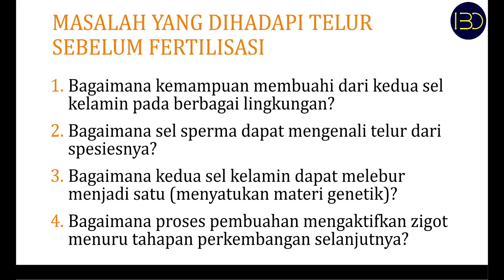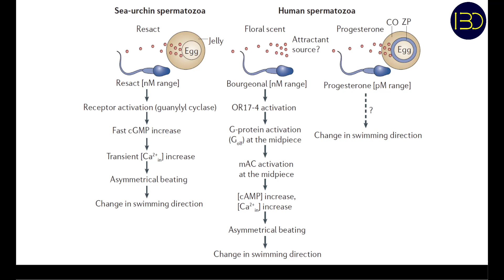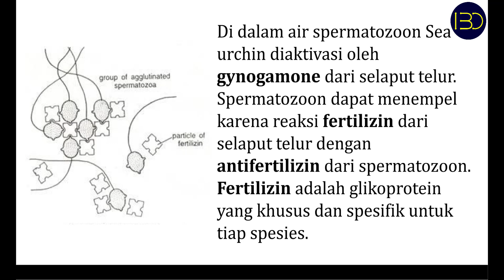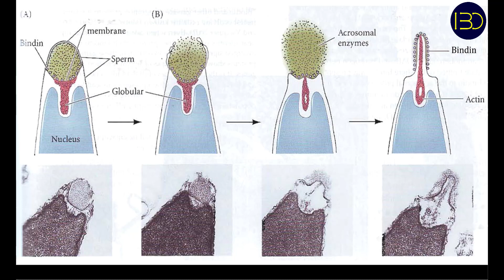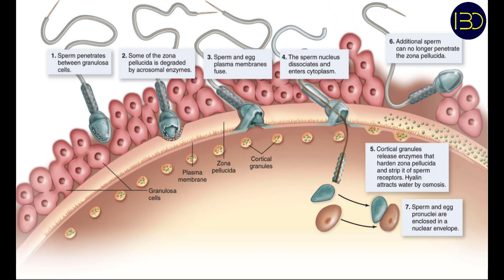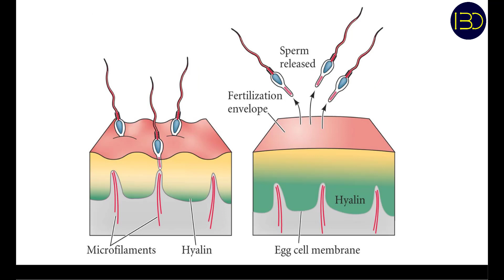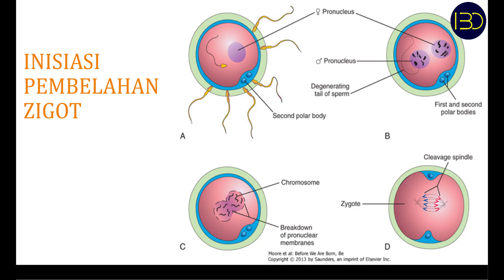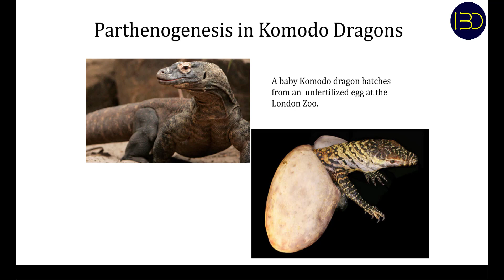Bagaimana dan Apa yang Terjadi Jika Sel Sperma dan Sel Telur Bertemu?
Fertilisasi merupakan proses peleburan 2 macam gamet, sehingga terbentuk suatu individu baru dengan sifat genetik yang berasal dari kedua tetuanya. Kemampuan membuahi (fertilizability) dari kedua sel kelamin mahluk-mahluk yang hidup dalam lingkungan akuatik sering sekali sangat terbatas, terkadang haya dalam hitungan menit, sehingga masalah yang paling serius harus dan harus ditanggulangi adalah bagaimana agar kedua sel kelamin tersebut dapat dilepaskan secara simultan oleh kedua induk jantan dan betina. Selain itu, masalah lainnya  adalah bagaimana caranya sperma seekor ikan yang hidup di laut lepas, bisa mengenali telur ikan yang satu spesies dengannya dan sesudah bertemu dengan telur ikan sejenis, bagaimana sperma bisa menembus membran telur. Video ini berisi informasi singkat mengenai masalah-masalah tersebut.